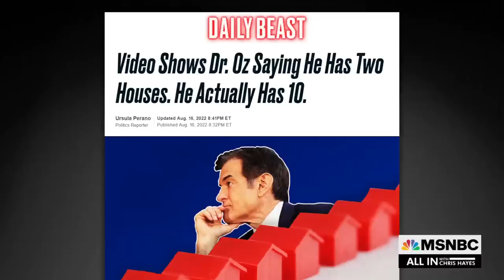Watch All In With Chris Hayes Highlights: Aug. 17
Watch highlights of Wednesday's All In with Chris Hayes